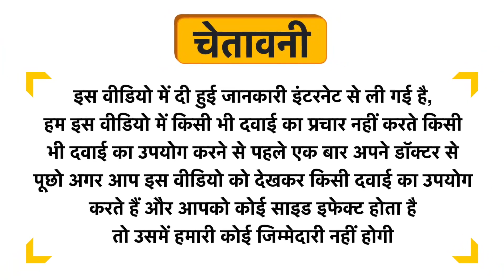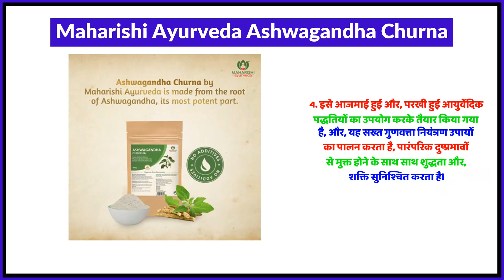Maharishi Ayurveda Ashwagandha Churna Uses in Hindi | Side Effects | Review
Maharishi Ayurveda Ashwagandha Churna Uses in Hindi | Benefits | Side Effects | Dose